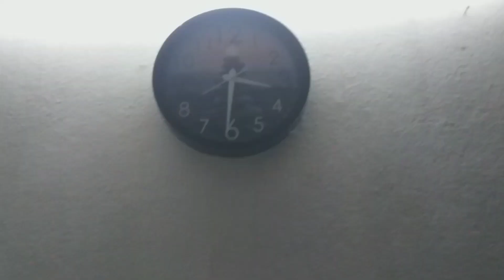First Ramazan Vlog 🌙💖| Cute Couple Vlog | Love Marriage Couple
Mere Youtube Family welcome hai apne description me 🙏😊
apko hmare channel pe

Daily vlog🍝 ✂️📍🎭

Lifestyle vlog 🚸 🕶️👔🥾

Riding Vlogs🏞️ 🛵 📸

Street Charity Vlogs🤲 🤝

Family vlogs👩‍👩‍👦

jaisi videos dekhane ko milegi.
Bina kisi ke madad kiye bagair koi age nhi badh skta,

upr wala sare doston ke abbu ammi ko slamat rakhe ..Ameen 🤲😊